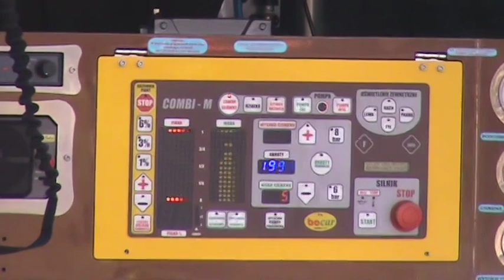Pożar odpadów-Mokrzesz gm Mstów/k Częstochowy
Film przedstawia strażaków walczących z pożarem w zakładzie przetwórstwa plastiku w Mokrzeszy/k Częstochowy